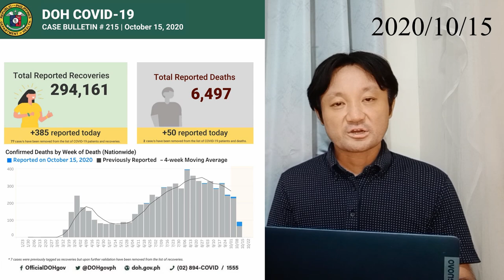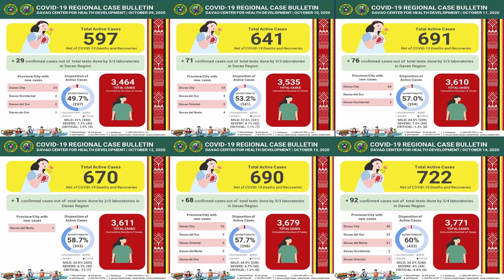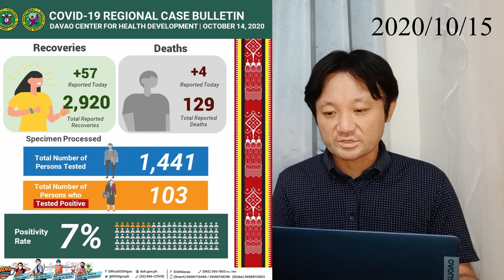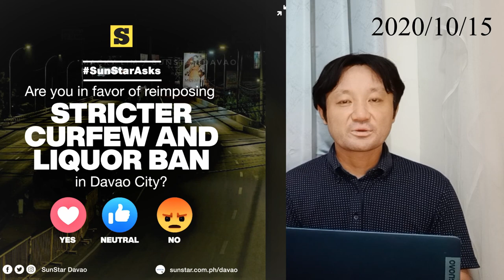フィリピンダバオの夜間外出禁止令再開！ダバオ市民の意外な反応(20/10/15)